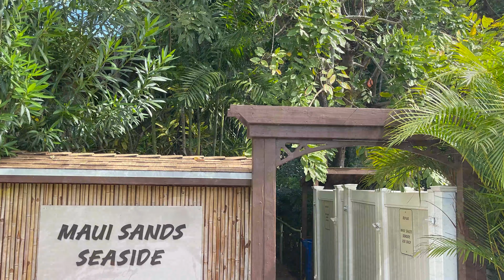Meet Your Host at Grace Vacation Rentals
Meet Heather your host at Grace Vacation Rentals.